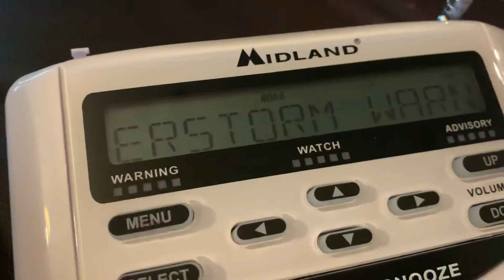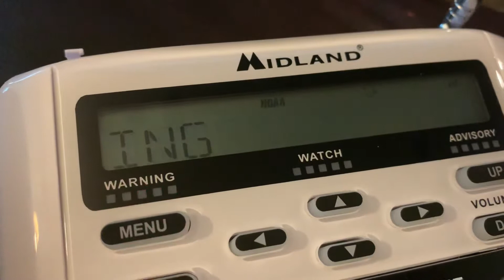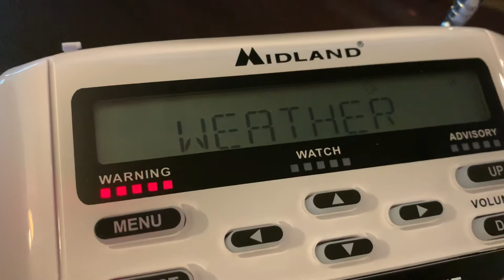Severe Thunderstorm Warning #3 // NOAA Weather Radio